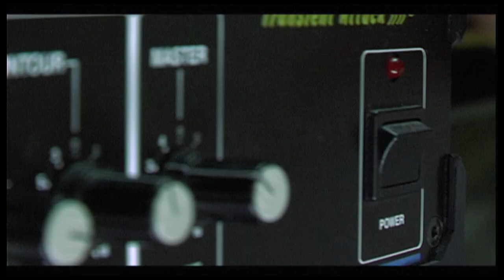STRAIGHT OUT OF CANTON [OFFICIAL MUSIC VIDEO HD]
Directed by Francisco Aliwalas
Edited by Robert Samala

Dedicated to our fallen brother Funky Buddha (R.I.P.)

Written by Hong Kong Fever
(Barely) Produced by The Notorious MSG